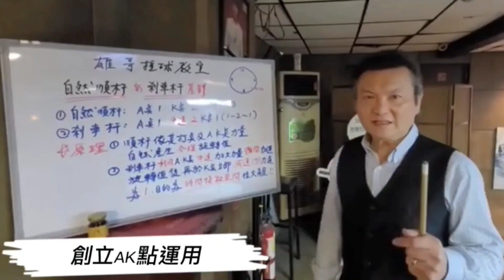9ball 2号麥當勞帶開8、9号絕對是【必殺球】😎Pool Coach Simon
雄大漢 教學 豪杆
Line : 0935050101